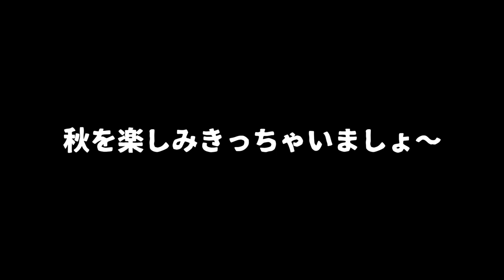イマカツの超ビッグベイト12月に投げてみると？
イマカツの超ビッグベイト12月に投げてみると？って事でシーズン初期に大活躍したレプリケーター神龍290を投げて来ました〜！
ジャッカルのダウズスイマーの巨大バージョンって位置付けで投入しておりますが29cmのボリューム感が効果的に魚にアピールしてくれて最近のお気に入りです

ロッド 天龍 BAY BLAZE BBZ682B-XXK
ルアー イマカツ レプリケーター290
ライン VARIVAS PEライン ナマズ マックスパワー5号

2020も気になる釣り道具が山盛り！NEW メタニウムの仕様に度肝を抜かれましたが、ステラSW、新しいツインパワーなども気になりますよね！バスロッドではゾディアスがカーボンモノコックグリップを搭載してリニューアルですね！デプスも10年ぶりに関東での出展との事で目が離せません！ギラギラコウゲキを筆頭に巨大なルアーを見るだけでもワクワクしますよね〜！
2020年度は引き続きデプスのコードネームバスやNZクローラーなどの激しい釣りからゲーリーヤマモトのワーム郡を駆使したライトリグの釣りなどなど関東のバス釣り場からホットな釣り動画をお届けして行く予定です。もちろん最新の気になるバスルアーもどんどん購入＆レビューしていきます

55アップしか釣れない！デプス「コードネームバス」に巨大バスが襲い掛かる衝撃映像